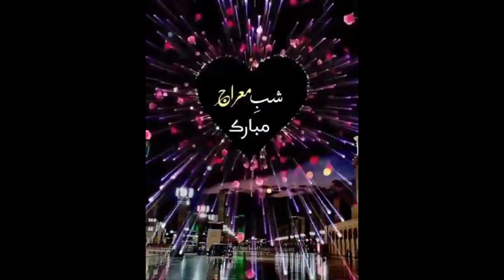March 4, 2024